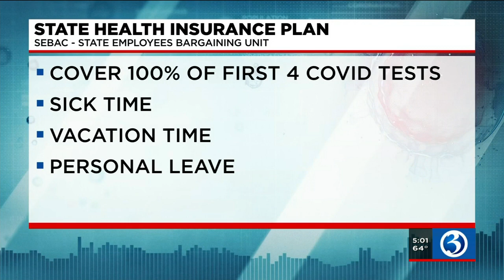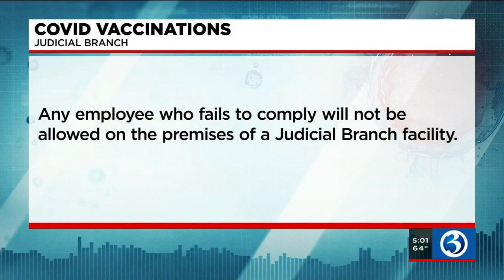Video: Gov. extends state employee vaccination deadline to Oct. 4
Gov. extends state employee vaccination deadline to Oct. 4